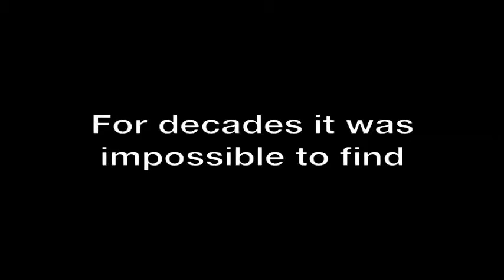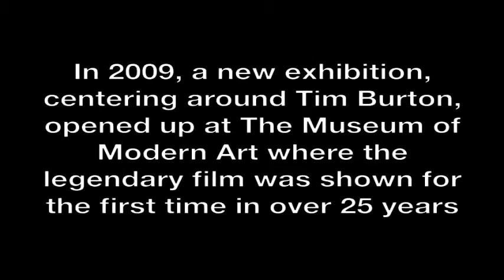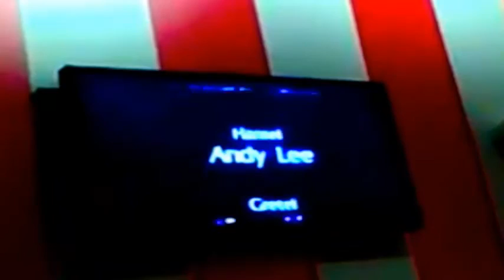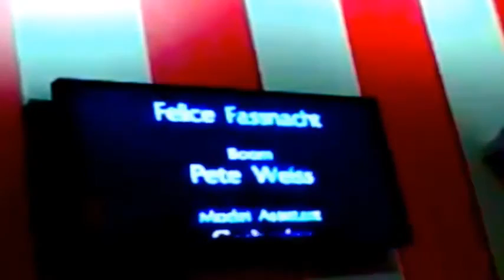Tim Burton's Hansel and Gretel (opening & closing credits added)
This is a version of Tim Burton's Hansel and Gretel that has the opening and closing credits restored from the video's of Hansel and Gretel that where shot at the Tim Burton exhibition.